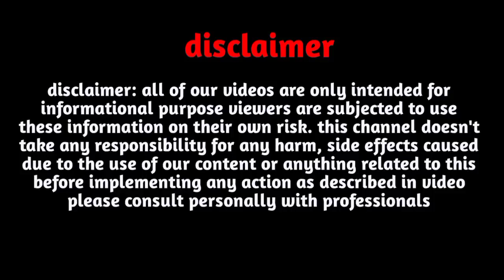U Name Love Rashifal August 2023|U Name love tips|U name love status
Follow us-